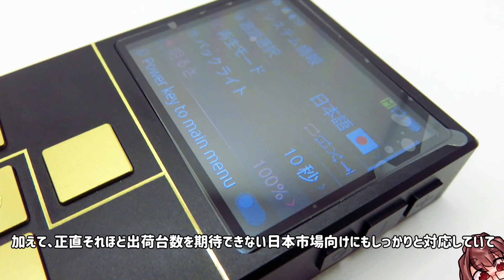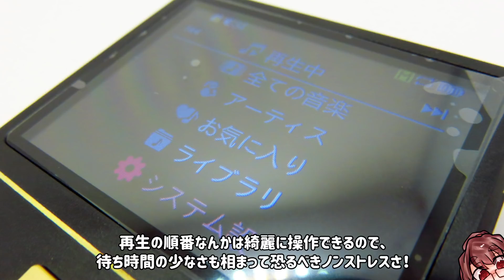脳筋電源シンプルDAP【Dethonray DTR1 Prelude】